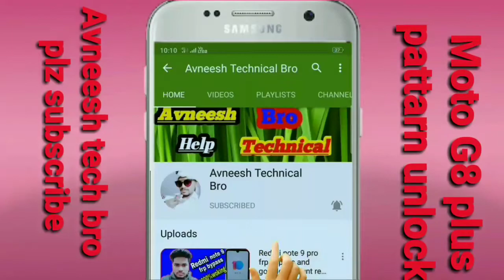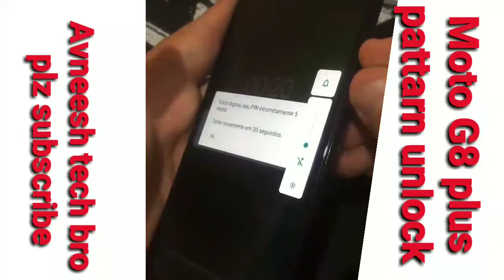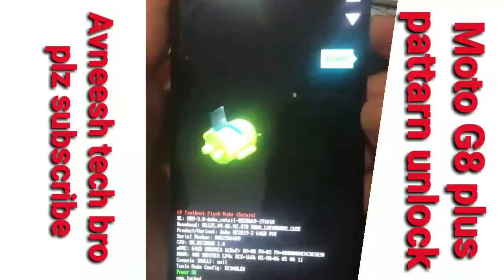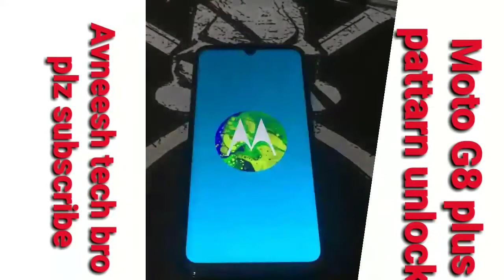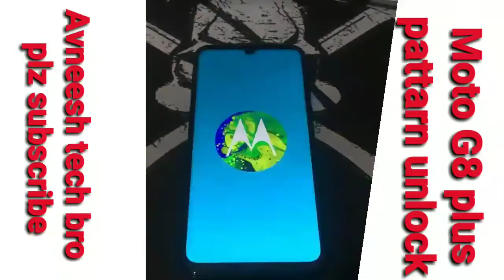Moto g8 plus hard reset /moto g8 plus pattern unlock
moto g8 plus pin pattern password unlock solution remove bypass kese karain
moto mobile hard reset kese karate hain
moto g8 plus fingar and pace lock remove

dosto

Achhi lage to

Camment

Jarur Karin

Plz plz plz plz plz plz plz pl

Hi dost

dosto is video Main mane btay h moto g8 plus pattan unlock karna solution

achhi lage

 jaru karain